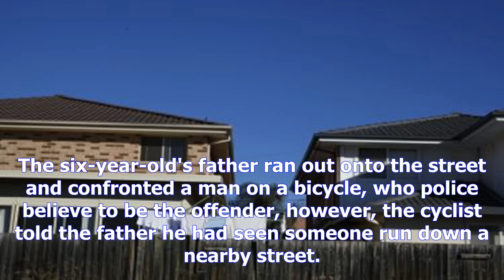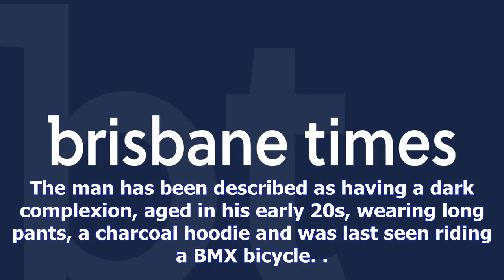Girl, 6, taken from bed and punched in the face during 'disturbing' logan home invasion